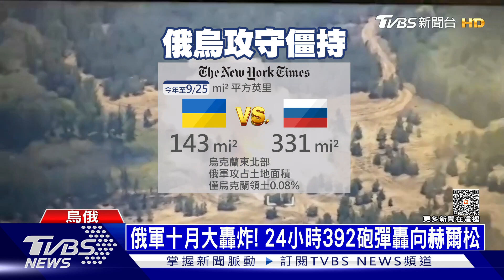俄軍十月大轟炸! 24小時392砲彈轟向赫爾松| 十點不一樣 20231003@internationalNewsplus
俄軍對赫爾松發動「十月大轟炸」，短短24小時就轟炸多達71次，發射近400枚砲彈。不過烏克蘭接下來最大的隱憂是，美國編列援助烏克蘭的60億美元資金，暫時被剃除，如果美國斷援，對反攻是重大打擊。